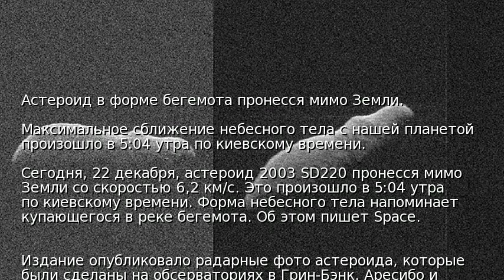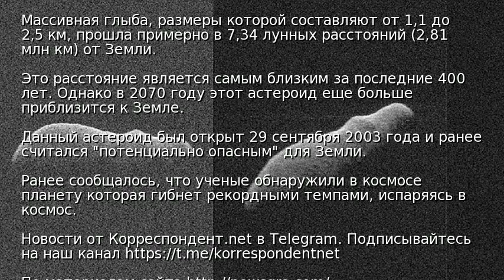Астероид в форме бегемота пронесся мимо Земли